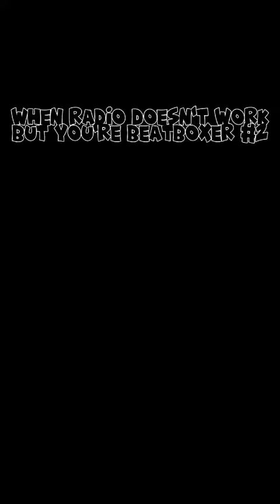beatbox When radio doesn't work but you're BeatBoxer 2 (sfm)